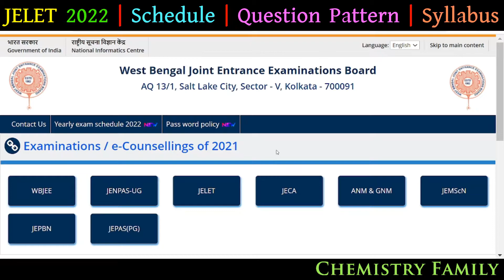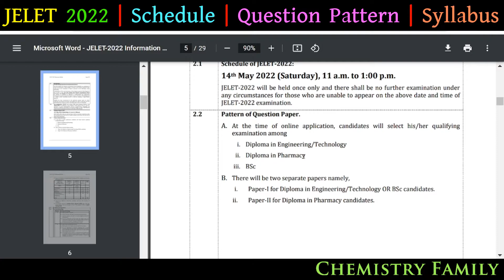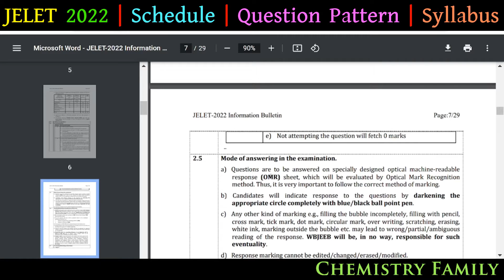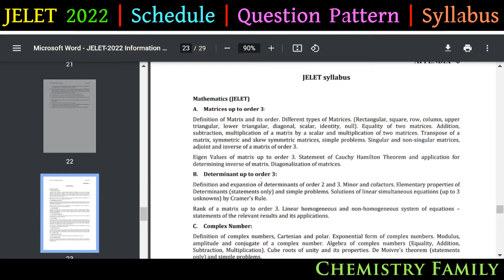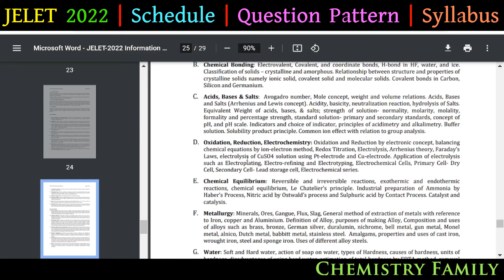JELET 2022 Examination Schedule, Question Pattern, Syllabus, Papers in Details in Bengali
Carrier Guidance 35: JELET 2022 Examination Schedule, Papers, Question Pattern, Syllabus, Scoring Methodology and Mode of Answering in Details in Bengali by Chemistry Family
This video aims to provide information regarding Examination Schedule, Papers,  Question Pattern, Syllabus, Scoring Methodology and Mode of Answering of JELET examination for the year 2022 for Students Class 12 appearing or passed already. Students will be benefitted following this video.
Previous Video Related to JELET 2022

👉🏻 How To Create New Gmail Account In Android Mobile In Bengali | নতুন ইমেইল আইডি খোলার নিয়ম
Your Query

1. JELET 2022 Examination Scheduled
2. JELET 2022 Papers
3. JELET 2022 Examination Questions Pattern
4. JELET 2022 Syllabus
5. JELET 2022 Examination Mode of Answering
6. JELET 2022 Scoring Methodology
Equipments Used:

1. Lenovo IdeaPad Laptop

2. Realme X2 Pro Mobile

3. Boya BYM1 Omnidirectional Lavalier Condenser Microphone